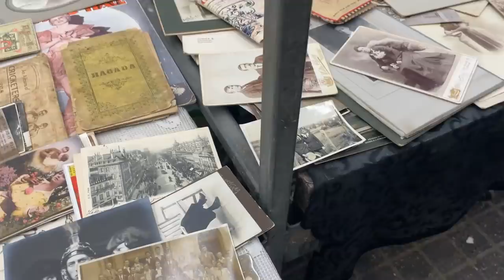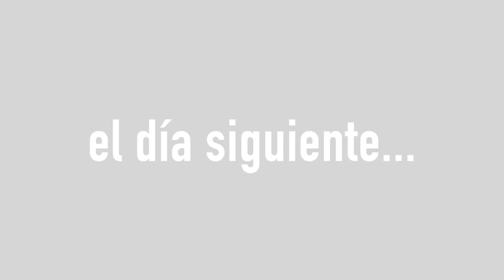NUESTRO ÚLTIMO VLOG VIVIENDO EN LONDRES 🖐🏽 🇬🇧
VLOG 356 Ha llegado el día de la despedida, último día en Londres!!

CAMARAS QUE USO:

VIDEOS FIJOS:
Canon 700D (rebel T5i)
VLOGS: